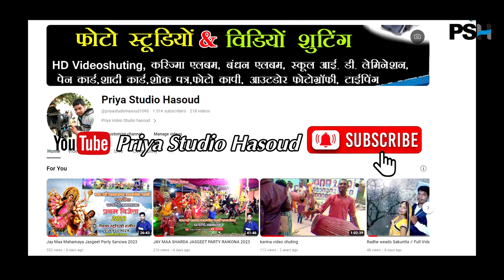Sangwari Jasgeet Party Aurda 2023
Jay Maa Durga Yuwa Samiti Dhamni//2023
Camera -  (Pintu sahu,Gopi yadav,Purushottam yadav)
Edit by - Ashish yadav